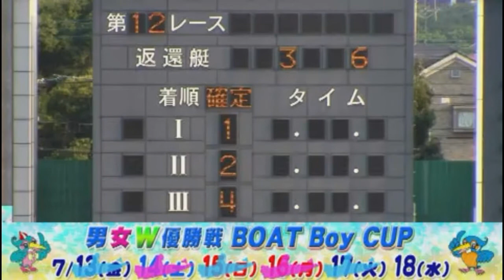一般 男女W優勝戦 BOAT Boy CUP 最終日 12R 女子優勝戦 REPLAY (BOATRACE多摩川)